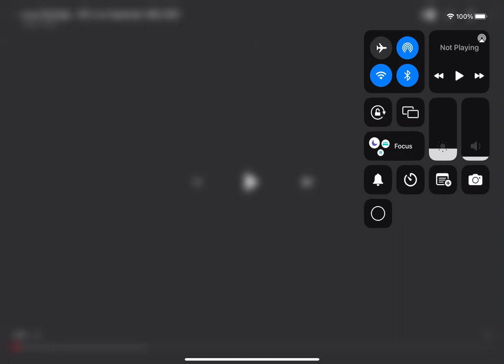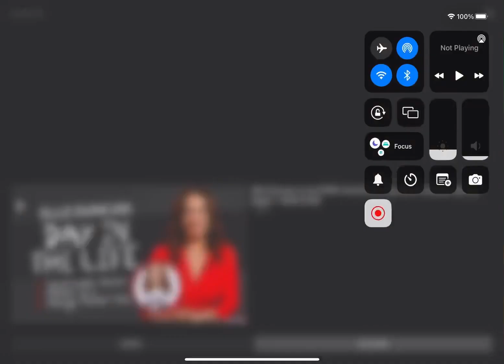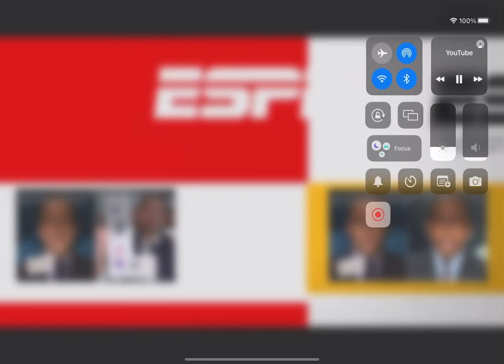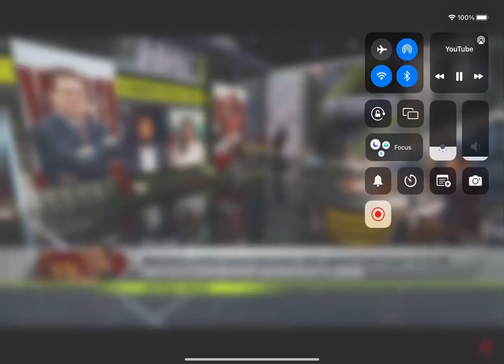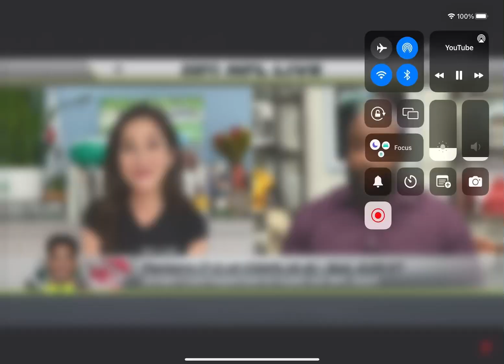Laura Rutledge and Mina Kimes sped up